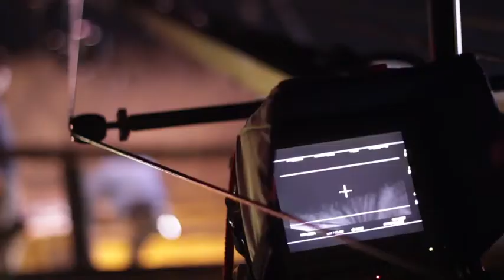Backstage Natalia Oreiro "100 Años de Cine Argentino"